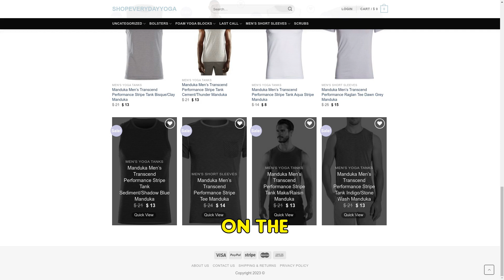Shopeverydayyoga.shop SCAM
Watch out for Shopeverydayyoga.shop, a suspicious online store active for 32 days. With unoriginal content and misrepresented product images, this website raises red flags. Its non-existent social media presence and lack of reviews further point to a potential scam.